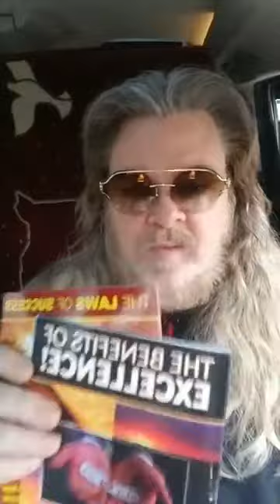"The Blessing Of The Father!" (Vol.6) *W'App/MP